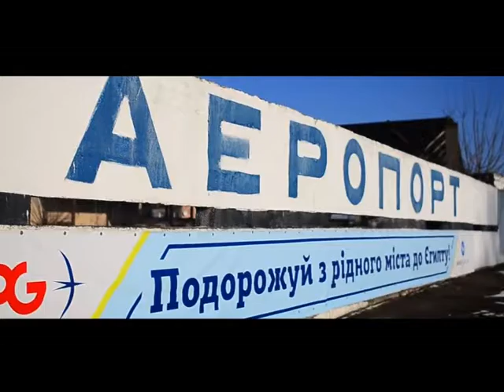навчання в рівненському ареопорту